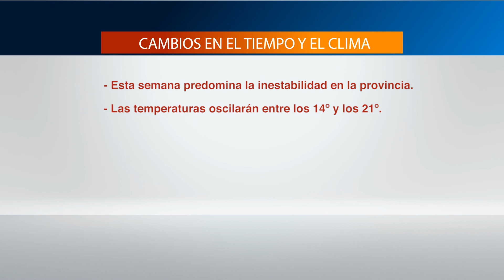Informativo de Córdoba I 8 de febrero de 2021